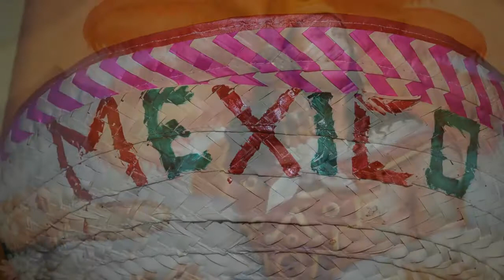Viva Mexican Grill and Tequileria Wayland, MA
Viva Mexican Grill and Tequileria
15 East Plain Street Wayland, MA 01778
Cuisine: Mexican/Southwestern

Video Produced by: Your Real TV, Inc.